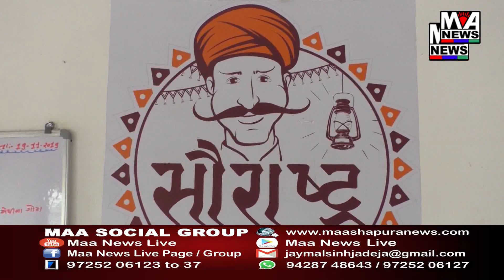લુણાવાડા પગપાળા મક્કા જવા નીકળેલા શિહાબ ચોતુરનું સ્વાગત કરાયુ